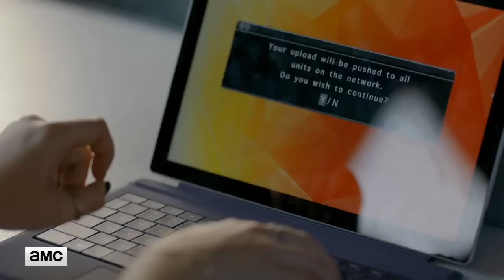HUMANS: 'The World Will Never Be Ready' Talked About Scene Ep. 208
Mattie is forced to make a world-altering decision in order to save Mia’s life.

HUMANS Talked About Scene: Season 2, Episode 8